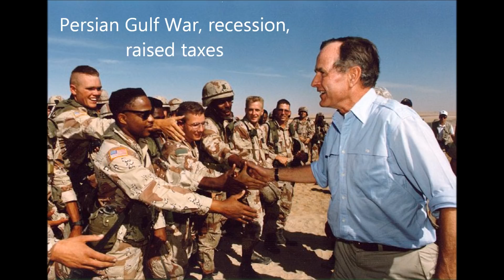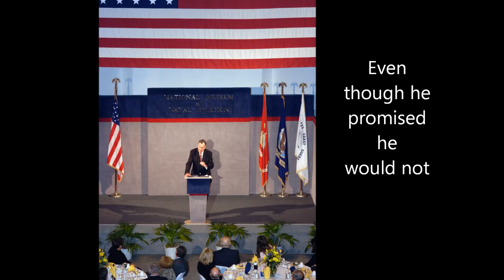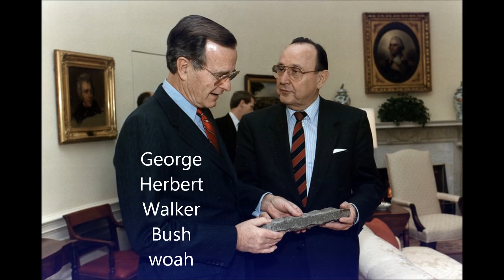The George H.W. Bush Song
By day, Matt Beat is a high school social studies teacher. By night, the multi-instrumentalist writes and records songs about dead Presidents. Actual dead Presidents. Not the rap duo. He recorded them chronologically, and this is the final volume, from Franklin Roosevelt to George W. Bush. Didn't know anything about Gerald Ford? Now you do. These songs are educational and catchy.

All images and video is in the public domain. Lyrics and music by Matt Beat.